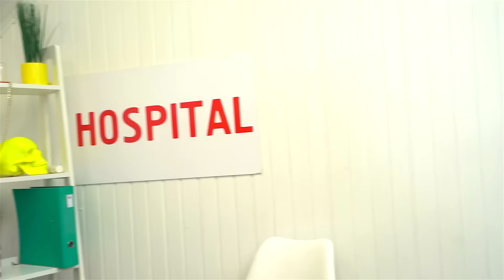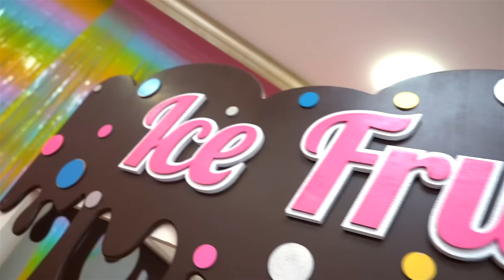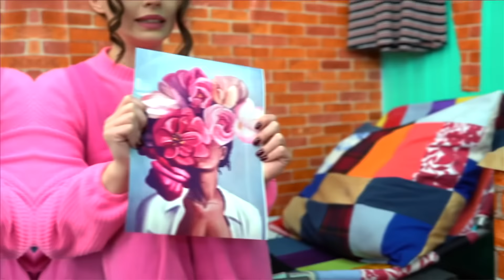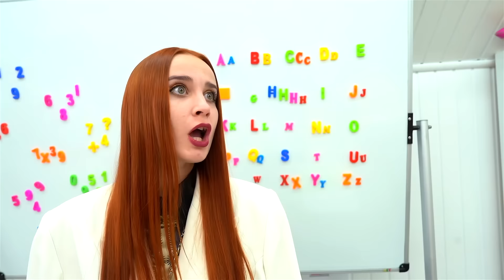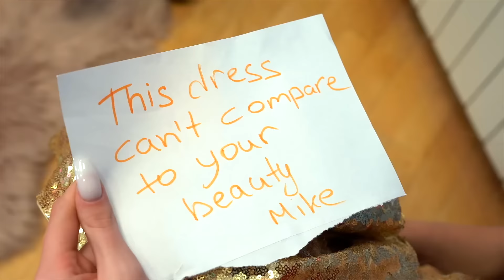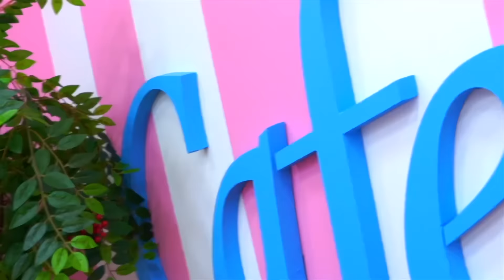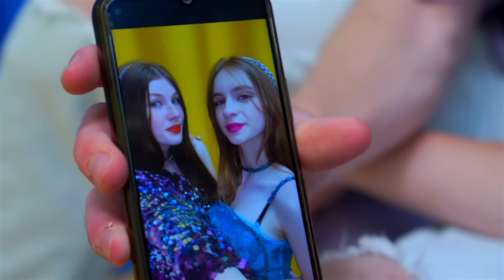Бедная Vs Богатая Vs Гига Богатая в Больница! Я Стала Доктором в Больнице Миллионеров!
Жизнь бедной девочки, очень тяжелая… Особенно, когда в жизни бедной присутствуют богатая и гига богатая девушка! У них есть все, деньги, платья, парни, украшения! А у бедной лишь мусорный пакет и лохмотья… Но что их вместе связывает? Конечно же больница миллионеров! Спросите, к чему тут вообще больница миллионеров? А все дело в том, что наша бедная Эмма стала самым настоящим доктором! И ее ждет очень сложное испытание, которое решит ее судьбу! Хочешь узнать какую? Тогда скорее включай видео и узнаешь!
Сможет ли Эмма избавиться от насмешек Богатой и Гига Богатой девушек?